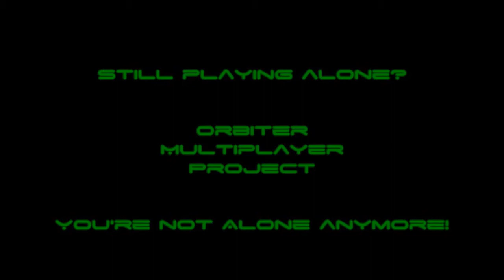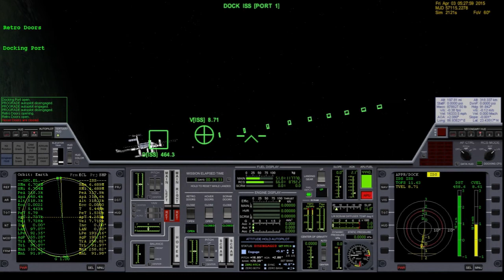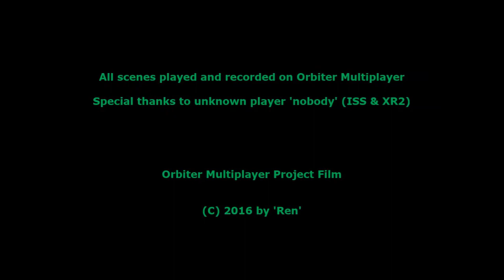Orbiter Multiplayer ISS Docking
OMP XR5 Vanguard / ISS docking (2 players)
All scenes played and recorded on multiplayer.

Software:
- Orbiter Space Flight Simulator 2010-P1 v100830
Add-ons used:
- OrbiterSound v4.0
- Universal Cars and Cargos 3.0 (UCGO)
- XR5 Vanguard 1.9a
- XR2 Ravenstar 1.6a
- OMP v0.8.1